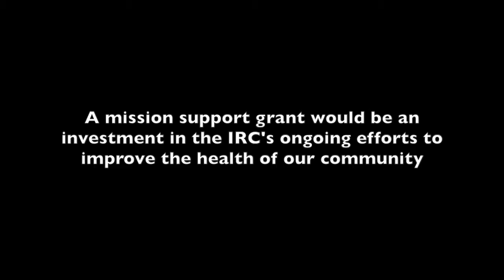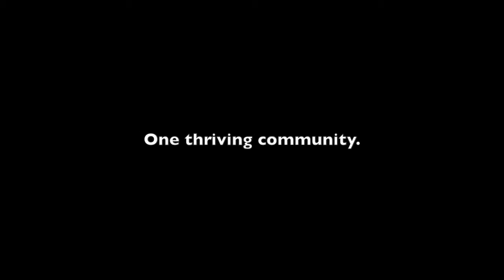AHF IRC Video 2016